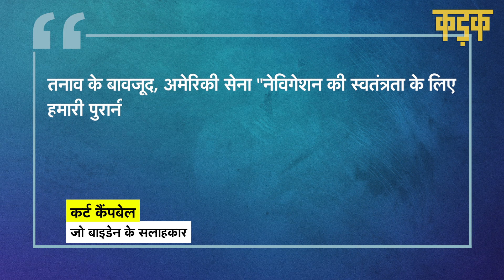Taiwan पर जंग को लेकर तैयार हो रहे America China? | US Military Drill Taiwan | KADAK | Hindi News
American Congress का एक प्रतिनिधमंडल ने Taiwan का दौरा किया है. इस प्रतिनिधिमंडल ने Taiwan की राष्ट्रपति Tsai Ing-wen से मुलाकात भी की. इस मीटिंग के बाद ही Taiwan's president Tsai Ing-wen ने कहा कि America हाउस  स्पीकर Nancy Pelosi की यात्रा के बाद Beinjing के अभूतपूर्व सैन्य दबाव पड़ने के बाद हम वॉशिंगटन के साथ सुरक्षा और सप्लाई चेन जैसे मुद्दों पर काम करेंगे. इसके अलावा, America ने Taiwan के समुद्री और हवाई इलाके के आसपास Military Drill करने का ऐलान किया है. अमेरिका की इस घोषणा को China को सीधी चुनौती के रूप में देखा जा रहा है. हालांकि, इस पर एशिया-प्रशांत मुद्दों के लिए व्हाइट हाउस के समन्वयक और President Joe Biden के सलाहकार Kurt Campbell ने कहा कि तनाव के बावजूद, American army "नेविगेशन की स्वतंत्रता के लिए हमारी पुरानी प्रतिबद्धता के अनुरूप, जहां अंतरराष्ट्रीय कानून अनुमति देते हैं, वहां उड़ान भरना, नौकायन और संचालन करना जारी रखेगी.